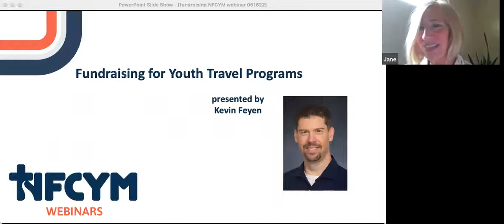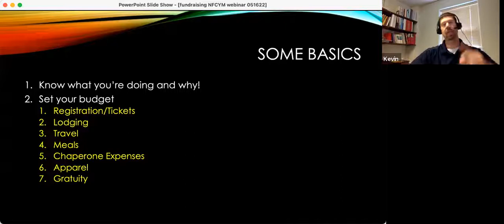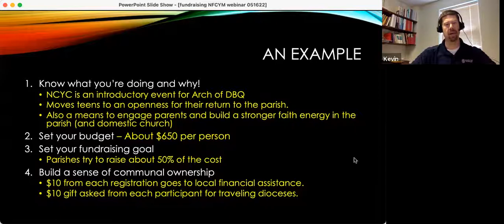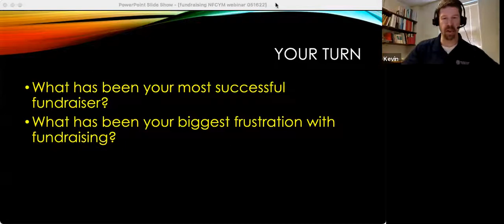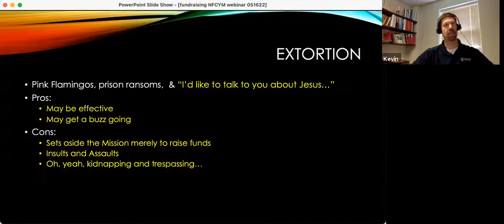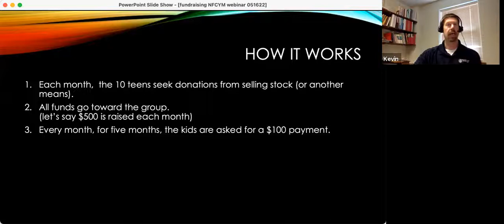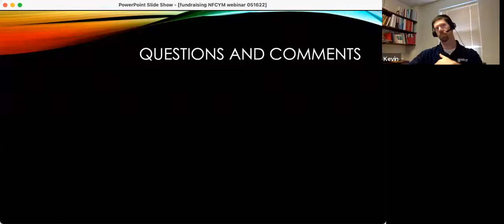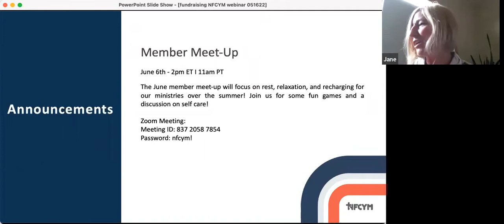Fundraising for Youth Travel Programs with Kevin Feyen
Kevin Feyen, Director of Youth and Young Adult Ministry for the Archdiocese of Dubuque and NFCYM Board Treasurer will present on "Fundraising for Youth Travel Programs". Kevin will share on his experience of the value of travel programs for young people, some practical ideas for fundraising, and answer questions about fundraising and promoting travel experiences after the pandemic. Bringing a group to NCYC? Thinking about World Youth Day? Always dreamed of taking your teens on a pilgrimage? This webinar is for you!